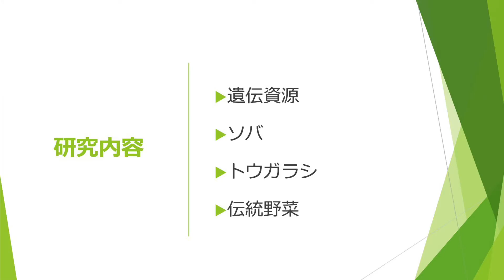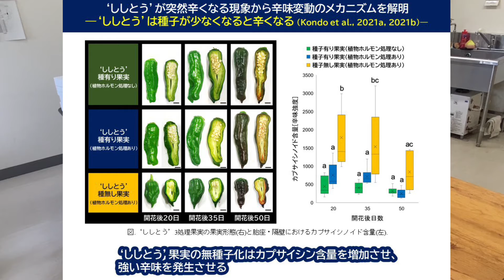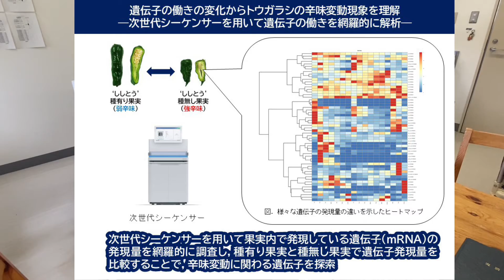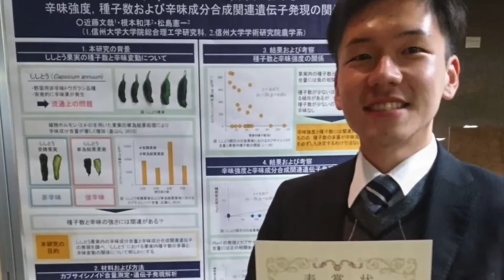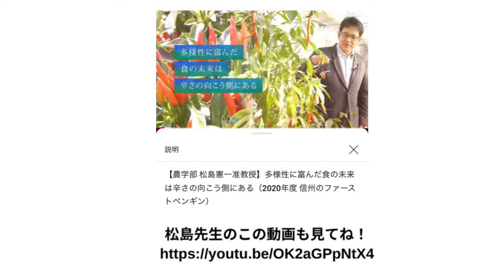【農学部】松島憲一准教授 根本和洋助教（植物遺伝育種学研究室）2021オープンラボ動画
信州大学農学部　植物資源科学コース
植物遺伝育種学研究室の紹介動画です。

『トウガラシ等の新品種開発および在来品種の復活等で、地域の農業と食品産業を活性化』／『低・未利用資源作物を遺伝的に改良し、在来作物資源を未来に向けて保全する』